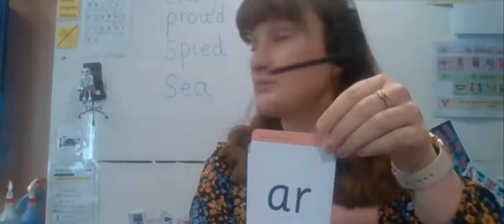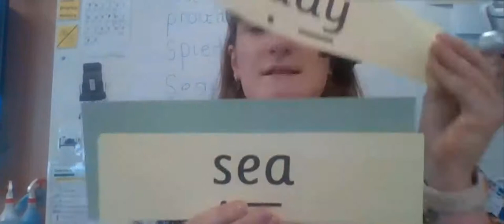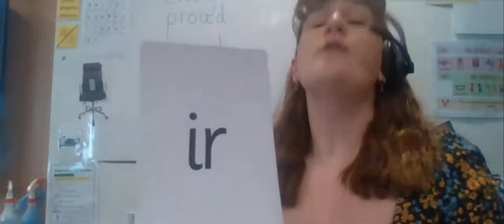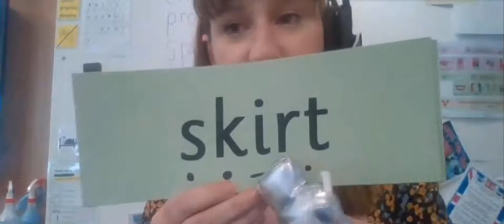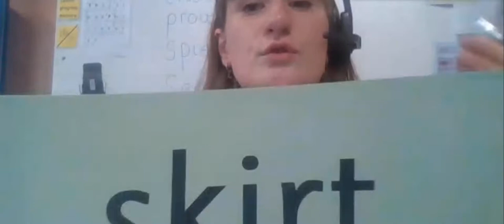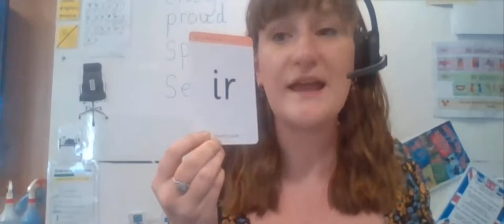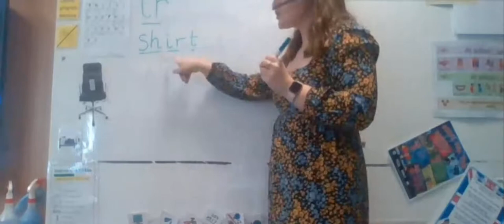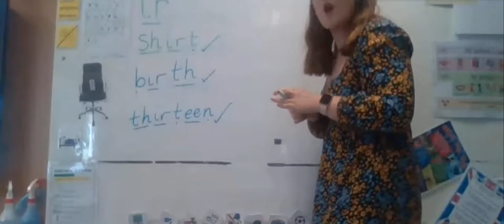Phonics - Phase 5 - ir